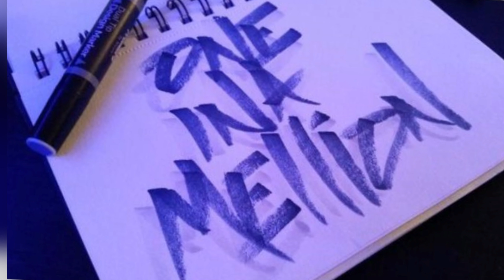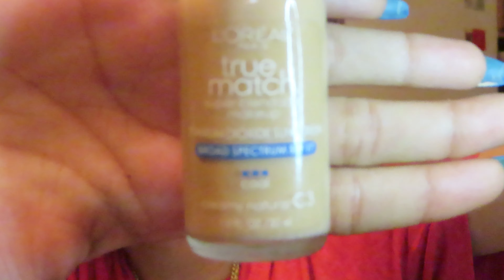BH Cosmetic LOOK #2 | Getting BAKED while Baking MY FACE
HEYGUY, NO I AM NOT A PROFESSINAL MAKEUP ARTIST. But I love being creative and this Is art to me. so enjoy I had to FAST FORWARD ALOT or this vid would've been and HOUR+ LONG lol